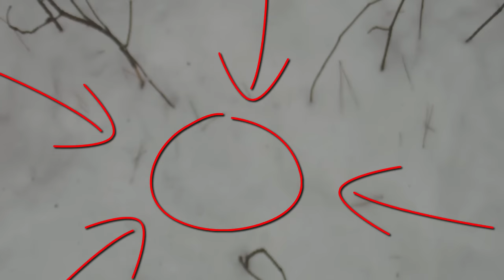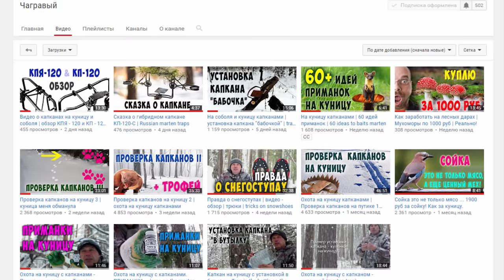Охота на зайца с капканом | мое новое видео | Russian crazy trapping rabbit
Редкая охота на зайца с капканом. Мое новое видео в котором покажу вариант установки капкана на перекрестке троп.

Именно с ловли зайца капканами можно развивать свой опыт траппера - охотника с капканами.

С одной стороны - это доступный объект охоты, с другой стороны не такой простой, как может показаться на первый взгляд ...

P.S. Про секретный раствор - ближе к концу видео.